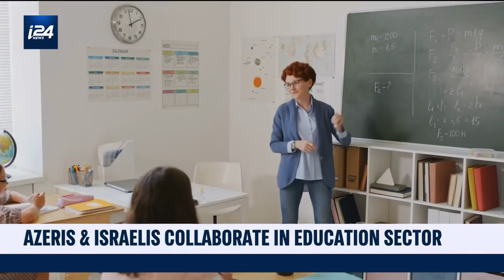Israel and Azerbaijan collaborate on education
International collaboration to improve education

i24NEWS Correspondent Sarah Chlala shows us how Israelis and Azeris are collaborating to improve education methods across the board